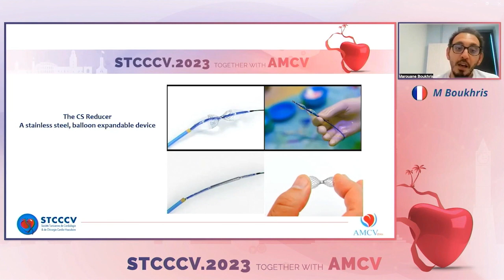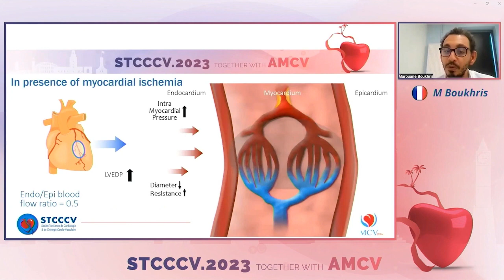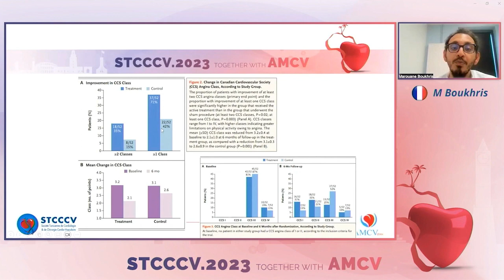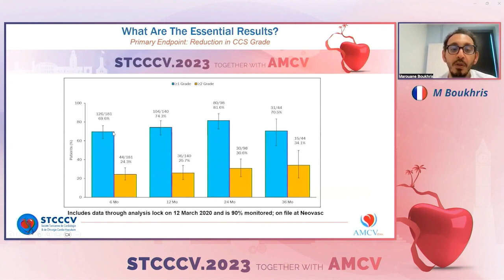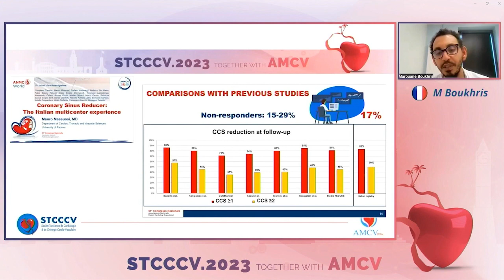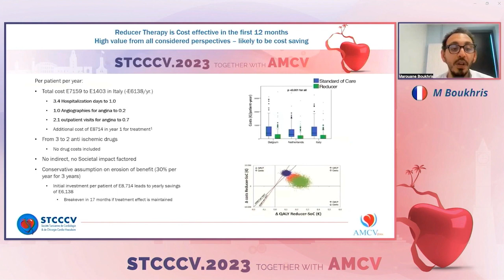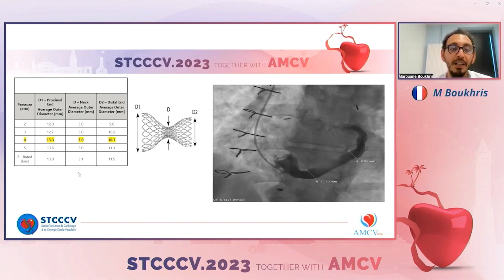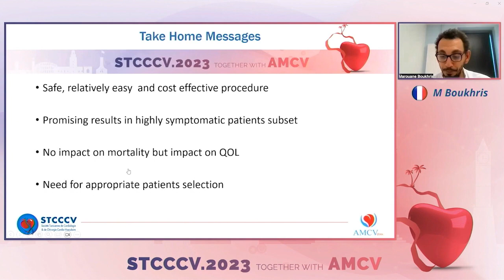STCCCV 2023 - M BOUKHRIS - The coronary sinusreducer: a promising tool for the refractory angina